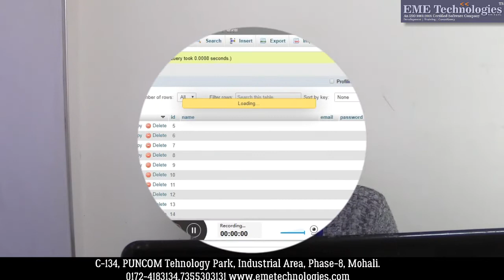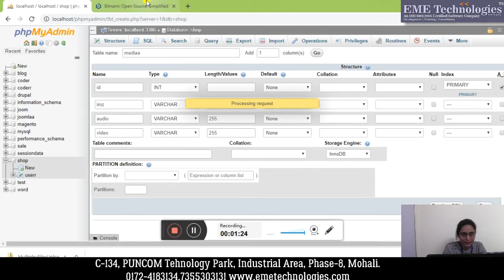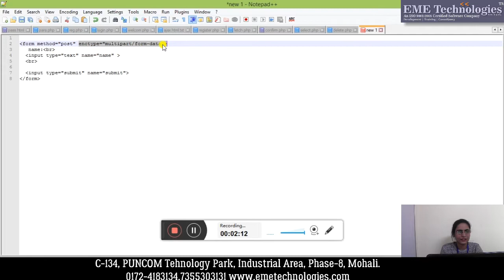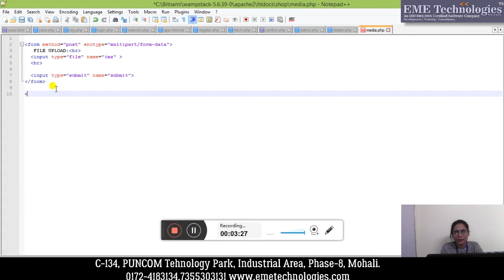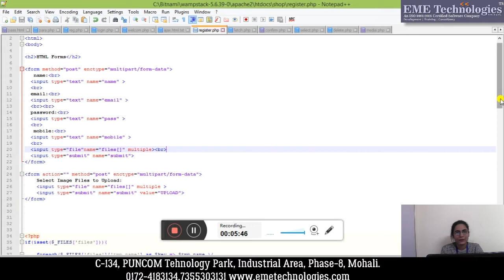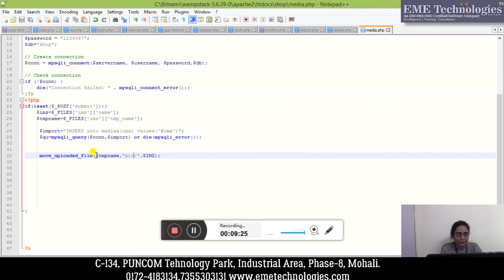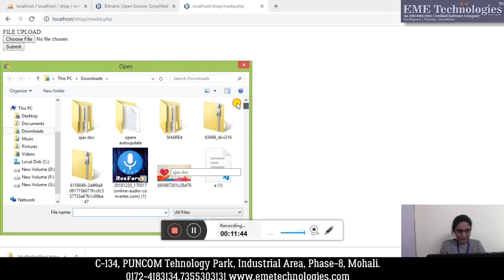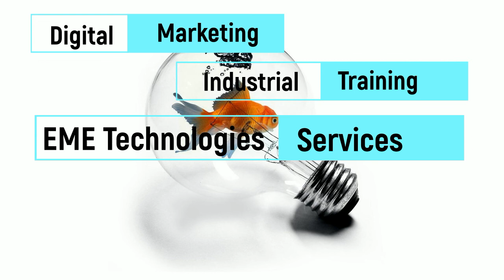How to Upload Query for images in core PHP & MySQLi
How to Upload Query for images in corePHP & MySQLi | How to upload and display Image using PHP MySQL | | PHP Tutorials in Hindi | How to Upload Image in database using PHP MySQLi in Hindi | Display Image in PHP MySQL in Hindi | How To Update Image In PHP Tutorial